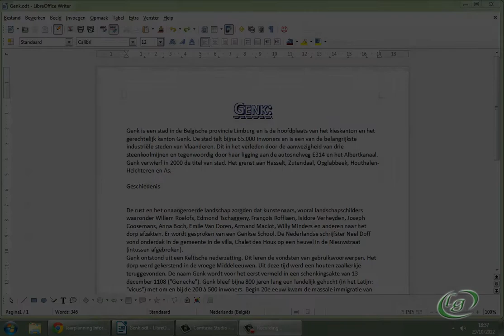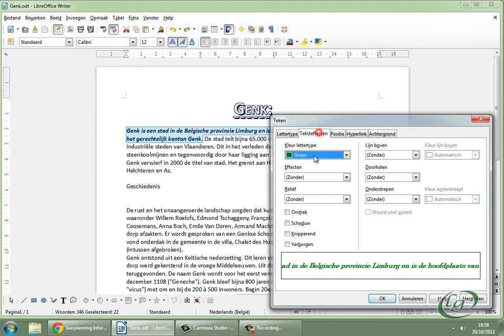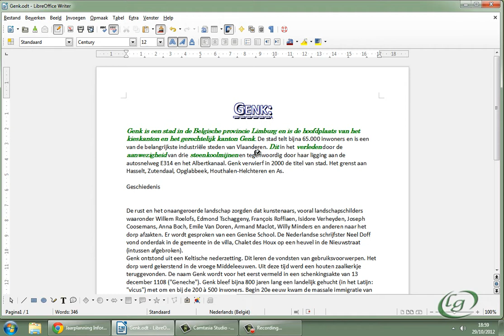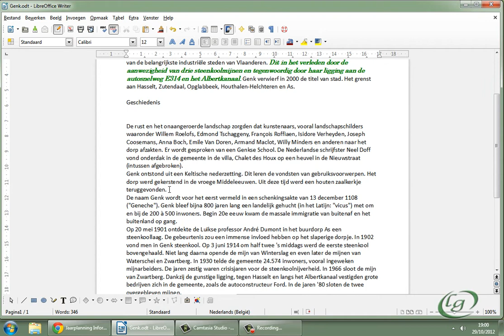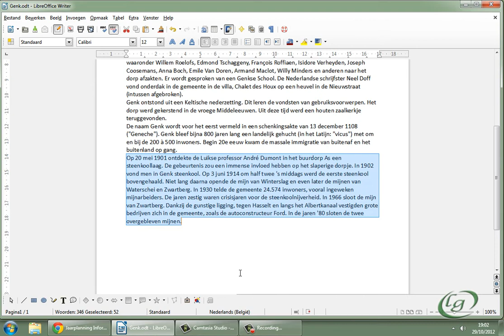LibreOffice Writer - 4 Tekenopmaak en regeleinde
- Tekenopmaak
- Opmaak kopiëren
- Hard en zacht regeleinde